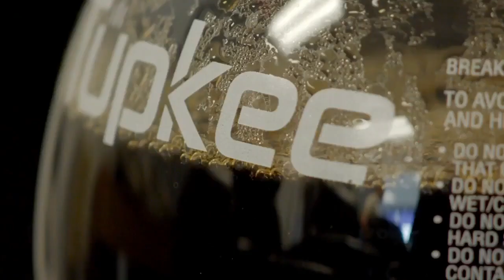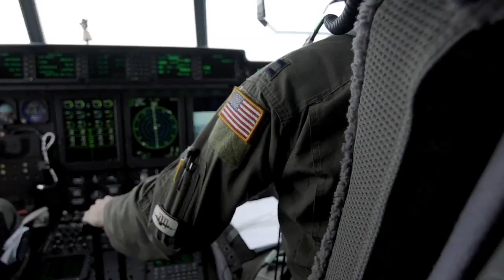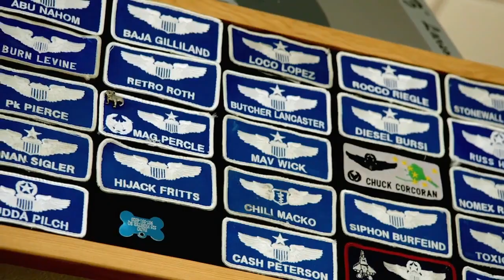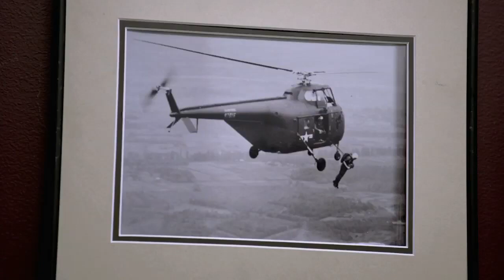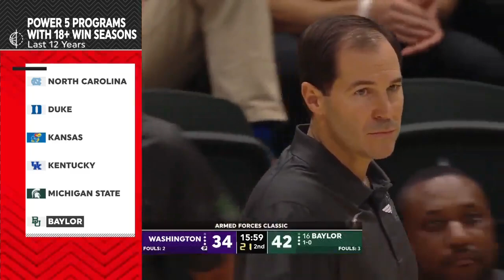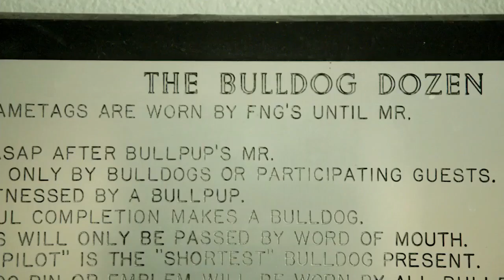2019 Armed Forces Classic | Washington vs #16 Baylor